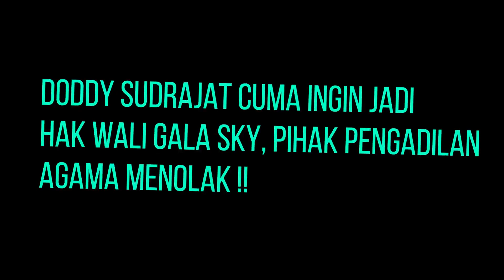Doddy Cuma Ingin Hak Wali, Tidak Termasuk Ingin Merawat Gala ! Nggak Masuk Akal !